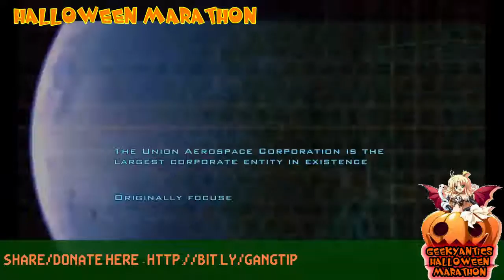48-Hour Marathon 2015 - DOOM 3 Veteran Session Start With Yogizilla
With DOOM 4 coming out in 2016 and the series being one of the scariest around, it makes sense to play this.. Gotta say: veteran mode is hard, even with the helpful tweaks to BFG Edition.  YIKES!